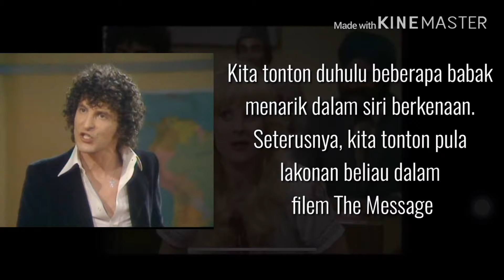Mind Your Language | Giovanni Comic Moments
Filem The Message 1976 sebuah filem yang umum maklum menceritakan sejarah awal agama Islam dan kenabian Muhammad Rasullulah. Watak Waleed bin Utbah telah diperan oleh George Camiller.

 Beliau menjadi popular dalam sitcom Mind Your Language pada tahun 1977 dengan membawa watak Giovanni Capello. Watak yang bersahabat baik dengan Max dan beliau sering bertekak dengan Juan Por Favor 😬🤣🤣

Sitcom ini sangat popular di Malaysia pada tahun 80an dan 90an. Juga popular di India, Singapura, Sri Lanka dan Nigeria. Sekadar menyebut beberapa nama negara.

The Message 1976, is a film about the early history of Islam and the prophet Muhammad Rasullulah.  The character of Waleed bin Utbah was played by George Camiller.

He became famous in the sitcom Mind Your Language in 1977 potraying the character Giovanni Capello.  His best friend was Max and he often clashes with Juan Por Favor 😬🤣🤣

This sitcom was very popular in Malaysia in the 80s and 90s.  Also popular in India, Singapore, Sri Lanka and Nigeria.  Just to name few.

This video are divided into 3 parts.  Part 1 from Mind Your Language involving selected Giovanni’s scenes. Part 2 from the movie The Message.  Part 3 also from Mind Your Language.

Clips are from The Message and Mind Your Language.

More about The Message. A comparison English and Arabic Version